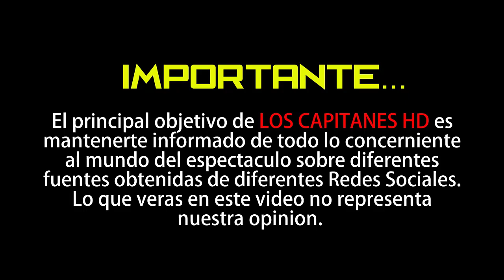Mhoni Vidente hace terrible predicción para el 21 de junio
Mhoni Vidente lanzó una terrible predicción para el 21 de junio y además dice que hasta los ovnis se harán presentes.

Mhoni Vidente, una de las astrólogas más popular de los últimos tiempos, lanzó una terrible predicción para el próximo 21 de junio, por lo que pidió rezar para hacer frente a todo.

La astróloga señaló que de acuerdo con las cartas del sol y de la muerte, que dominarán durante todo el mes, revelaron que se comenzaran a remover las energías para dejar a un lado todo lo negativo.